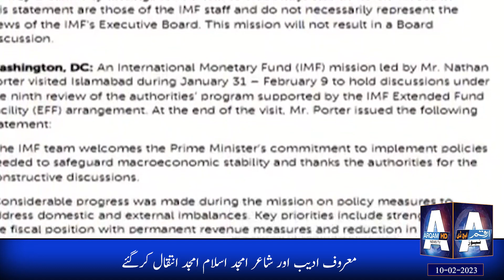Arqam News Headlines 1PM | ARQAM TV | 10th February 2023